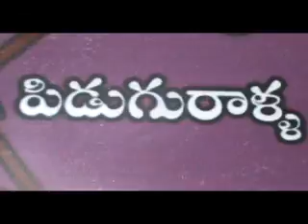పిడుగురాళ్ళలో కోతుల బెడద